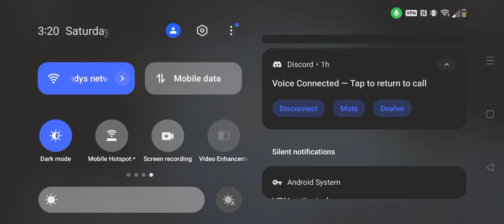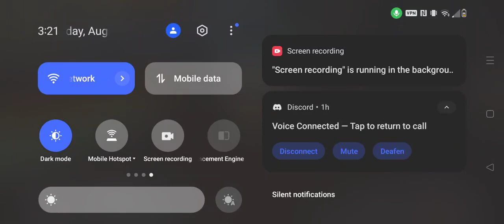Zesty aah mirror (main only run)